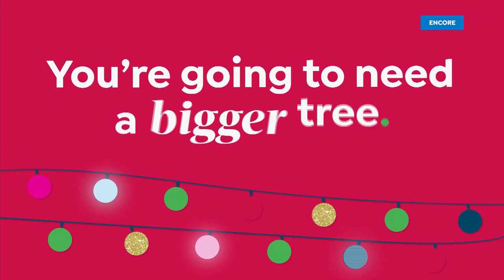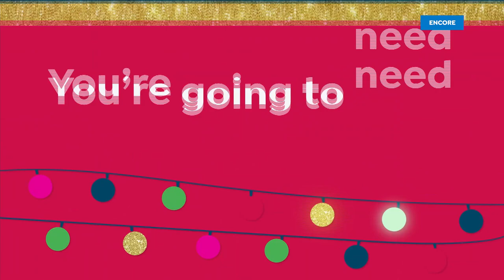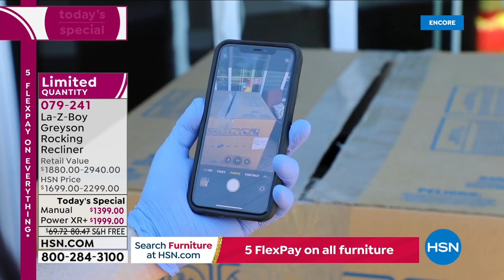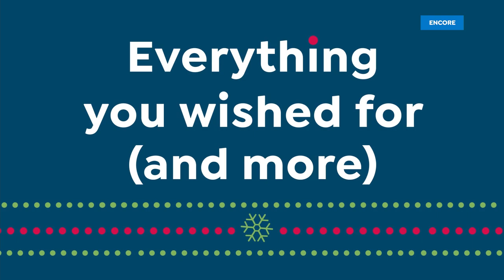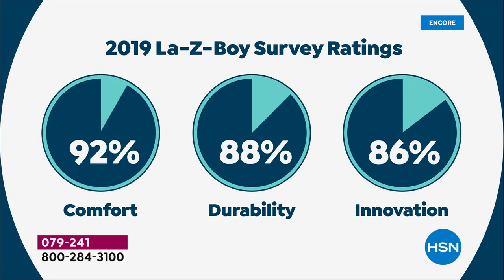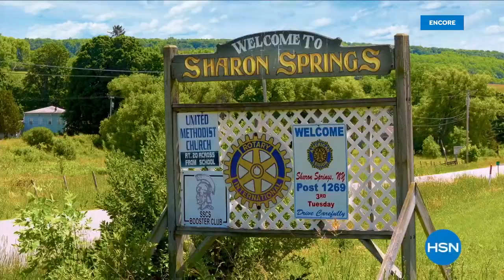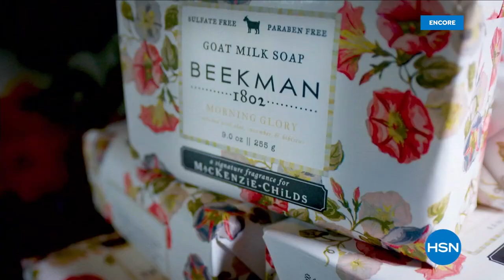HSN | La-Z-Boy Furniture 11.08.2021 - 04 AM